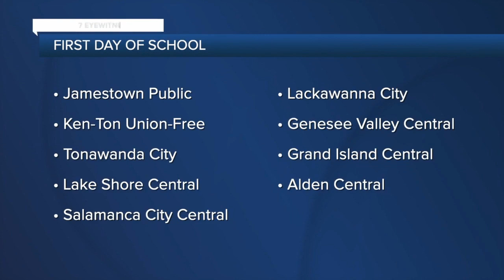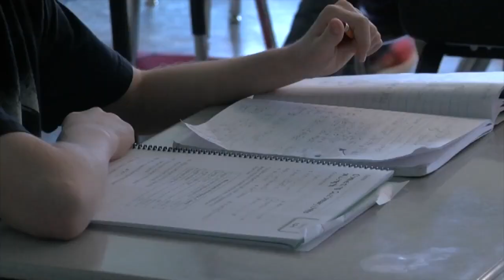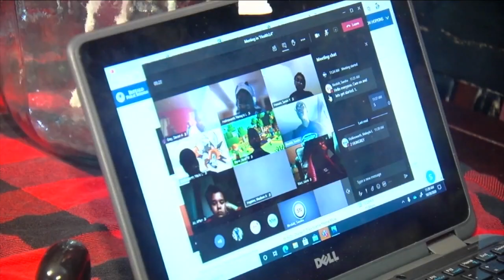Helping students catch up academically